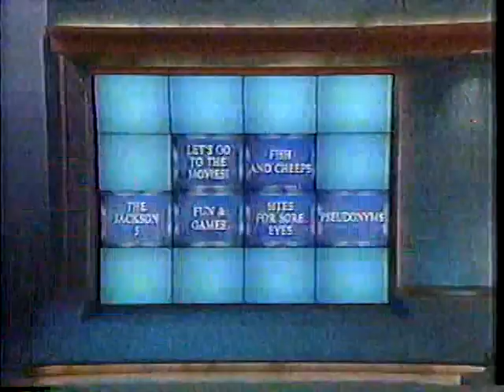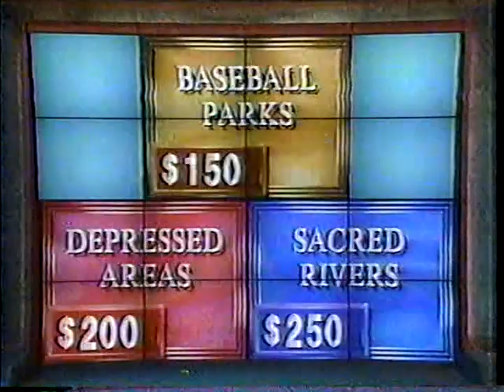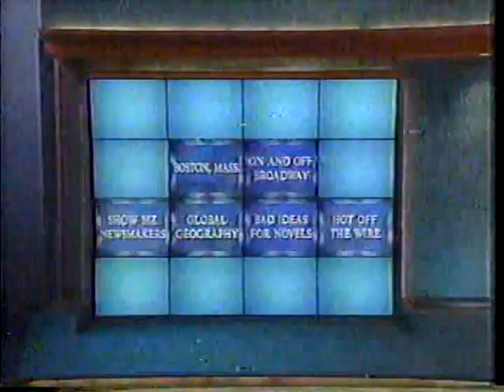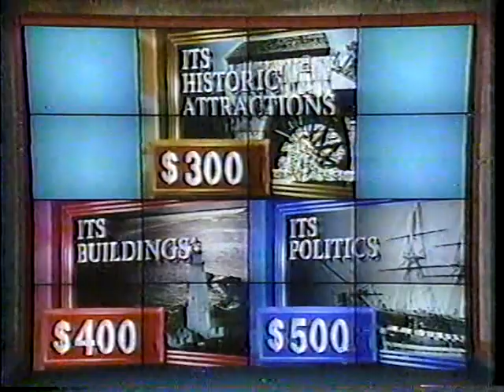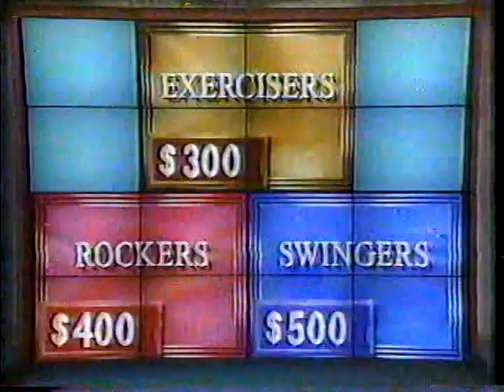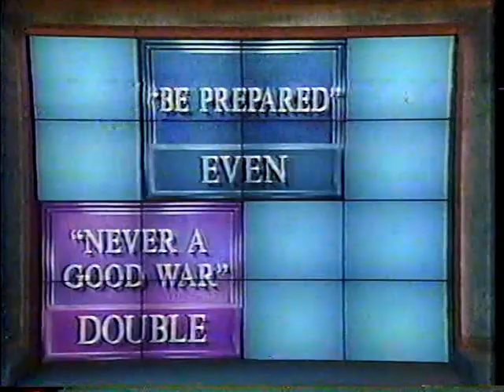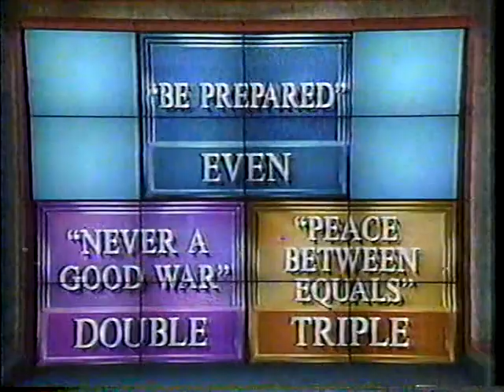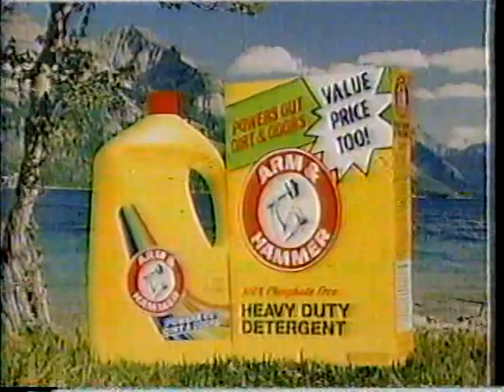Dick Clark's "The Challengers" Game Show: Stan Newman's 5th regular round, 11/21/90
The conclusion of a lifetime dream come true.